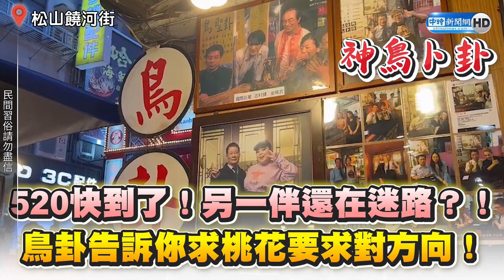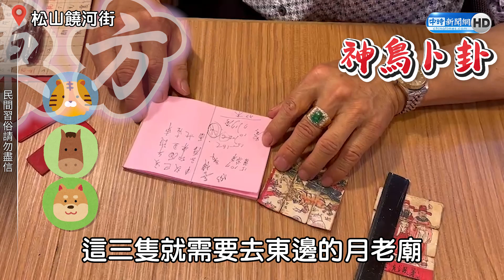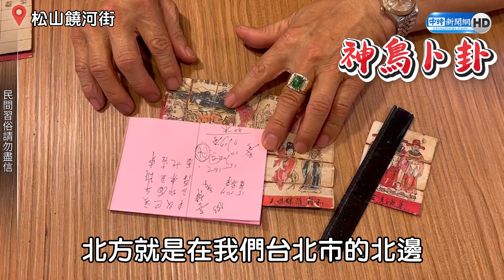520快到了！另一伴還在迷路？！ 鳥卦告訴你求桃花要求對方向！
【相關新聞】